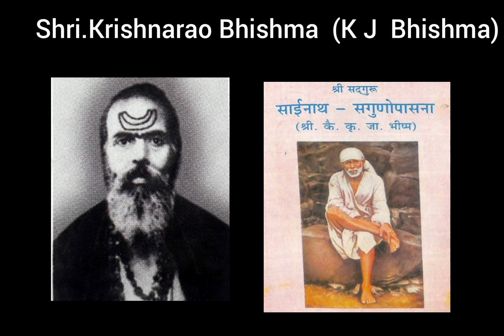Sai Bhakt Rao Bahadur Hari Vinayak Sathe , vlog-16 , Shradha Saburi A Key To Success